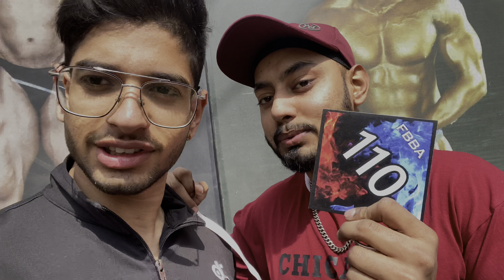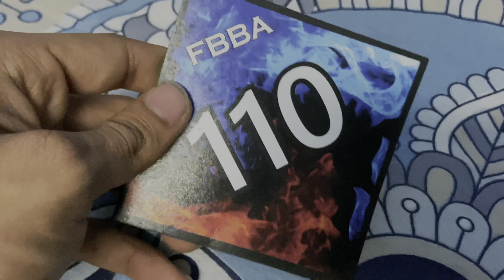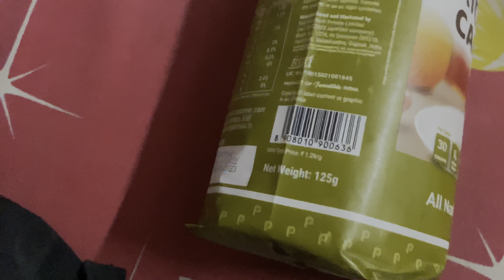Day without water🥺| carb loading start🤌🏻|2 category me register krlia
ABOUT MY CHANNEL:
Hi! I'm vansh suri. On my channel, you will find fitness related content and day to day vlogs. I love sharing my diet workouts or many other tips with you guys.